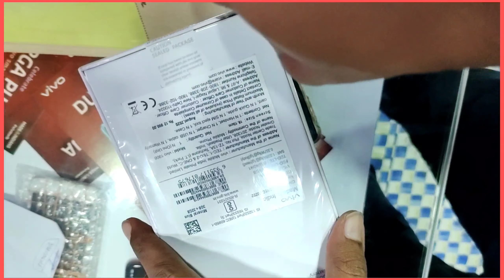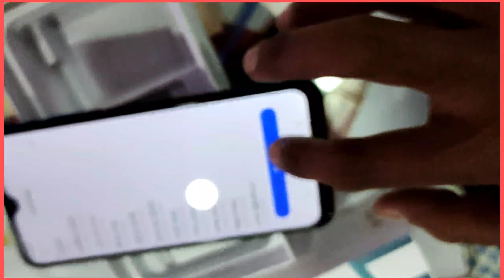VIVO Y11 || UNBOXING || MOJADDEDIA MOBILE SHOP & SERVICE CENTRE || 9732965623